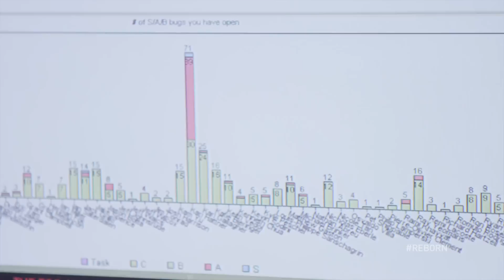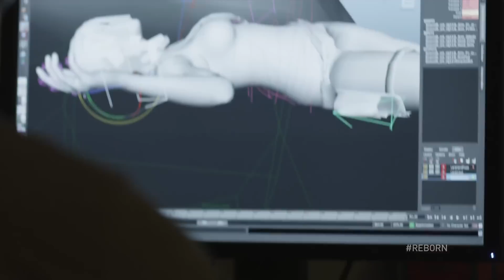Tomb Raider : The Final Hours of Tomb Raider (Episode 5 - Part 1)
Check out "The End of the Beginning Part 1", the fifth episode of The Final Hours of Tomb Raider ! & Twitter

Tomb Raider : The Final Hours of Tomb Raider (Episode 5 - Part 1). Release date : March 5, 2013.